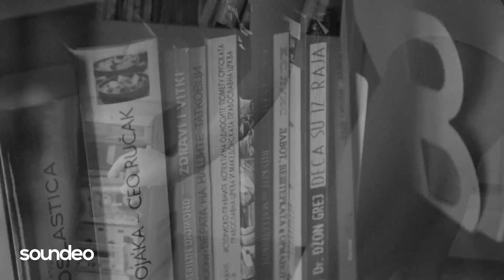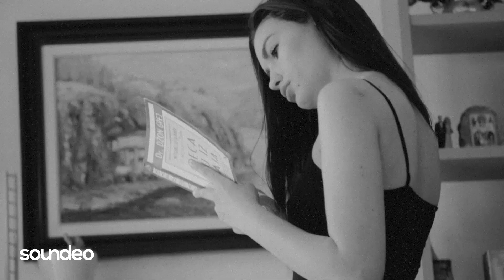Jay Aliyev - Cry | Video Edit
Soundeo - House music source.